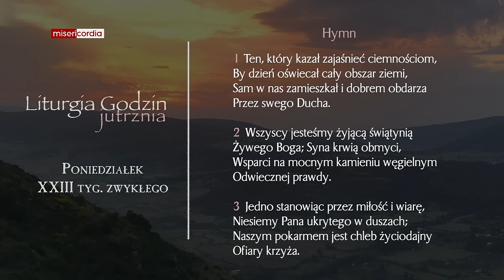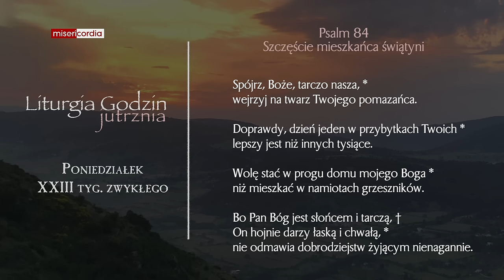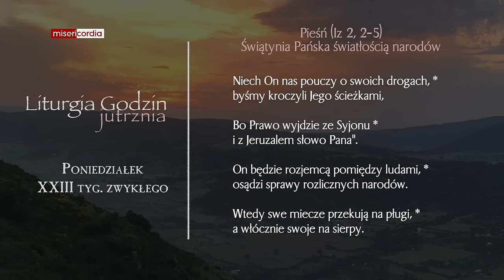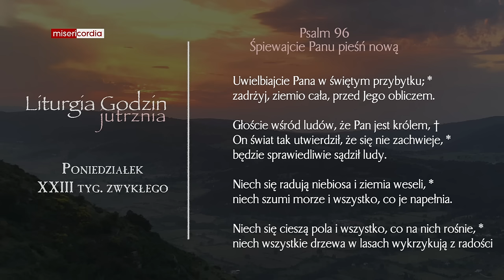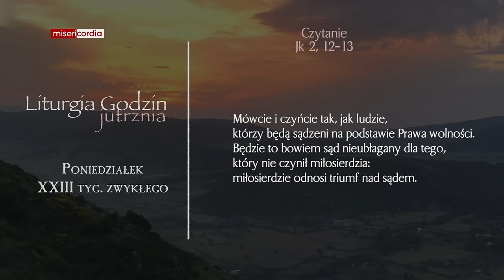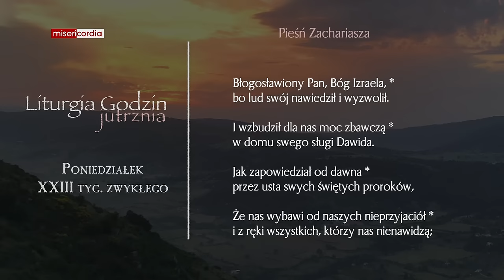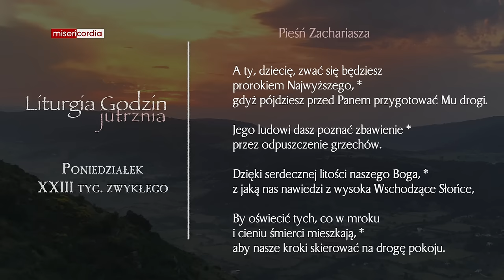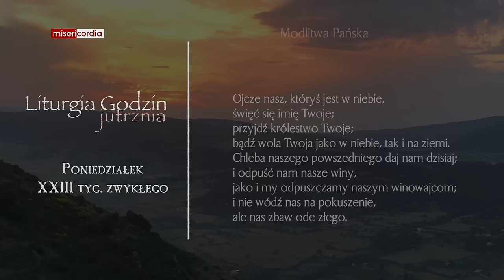Liturgia Godzin | Jutrznia | Poniedziałek, XXIII tyg. zwykłego